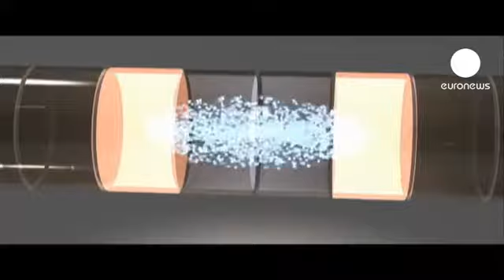Einstein'in 'İzafiyet Teorisi' çöktü mü?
Tarihin en kapsamlı fizik deneyinin yapıldığı Avrupa Nükleer Araştırma Merkezi'ndeki (CERN) fizikçiler, bilimde çığır açacak bir araştırmaya imza attı. CERN'deki bilim adamları, atomdan küçük partiküllerin ışıktan daha hızlı hareket ettiğini öne sürdü.

Buna göre, elektriksel yükü sıfır olan ve maddelerin içinden neredeyse hiç etkileşmeden geçebilen temel parçacık nötrinolar, saniyede 299 bin 792 kilometre hızla kozmik hız sınırını aşıyor.